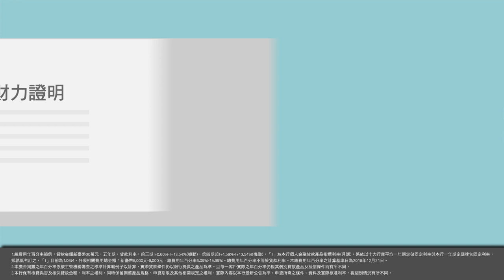永豐銀行 - 信用貸款 - 助您完成每一個夢想（永豐雲端信貸）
上網申辦永豐信貸，拍照上傳簡易又快速，一小時內回覆利率和額度。最高可貸300萬、利率最低1.66%起，助您機會一到手，夢想跟著走！